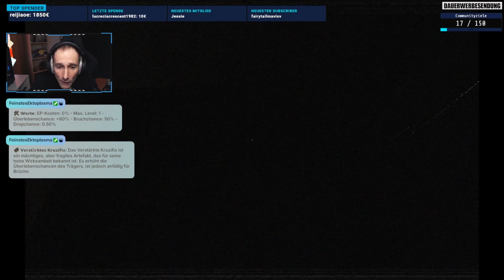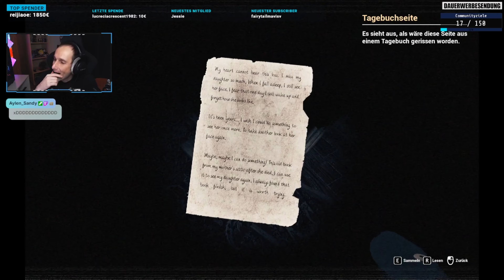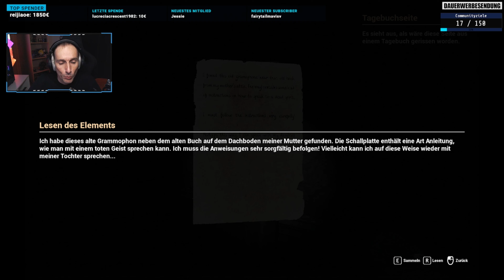Witch's Doll - Angst in jeder Ecke! - NagunGaming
Willkommen zu unserem Zusammenschnitt des kompletten Gameplays von Witch's Doll! In diesem gruseligen Psychothriller übernehmt ihr die Rolle eines jungen Schriftstellers, der in eine mysteriöse Wohnung zieht, die von einer älteren Frau vermietet wird. Schon in der ersten Nacht beginnt der Horror: Ein starker Sturm führt zum Stromausfall, und plötzlich fühlt es sich an, als sei man nicht mehr allein.

Begleitet uns, während wir in unserem Twitch-Livestream die Geheimnisse dieses Apartments erkunden, unheimliche Puppen entdecken und uns mit intensiven Jumpscares konfrontiert sehen. Witch's Doll ist ein packendes Horror-Spiel, das eure Nerven auf die Probe stellt!

▼Werbung▼

Ihr kauft gerne bei Amazon?

▼Social Media▼